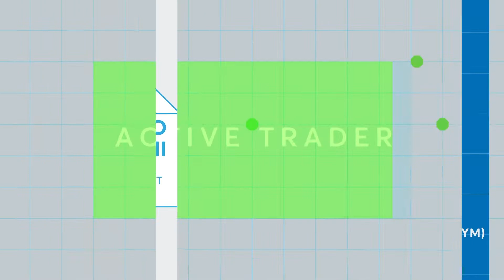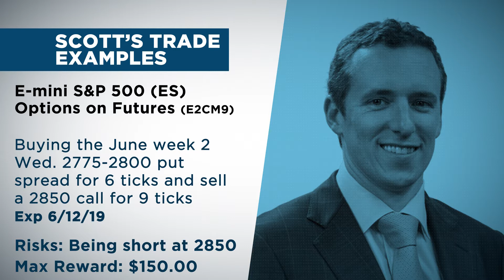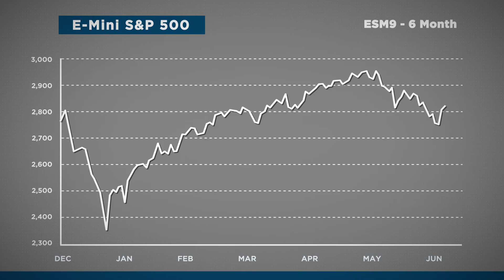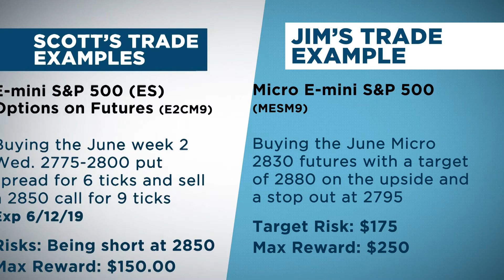Market Movers: May U.S. Jobs Report